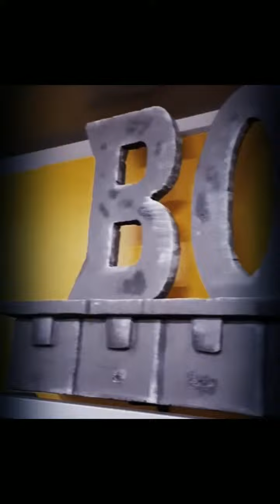The beat of workout 2019